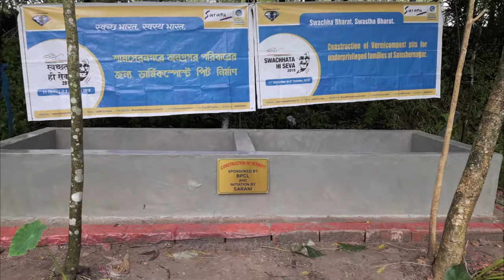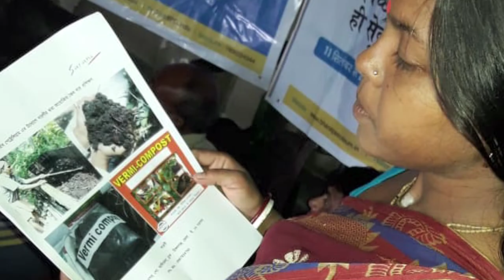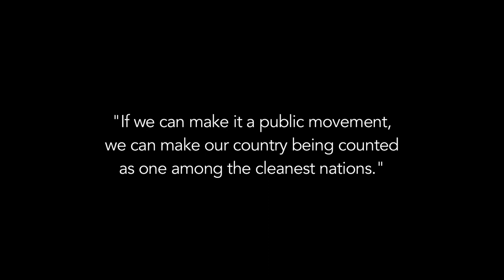Bharat Petroleum CSR film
A film to showcase the CSR project of Bharat Petroleum in association with SARANI.